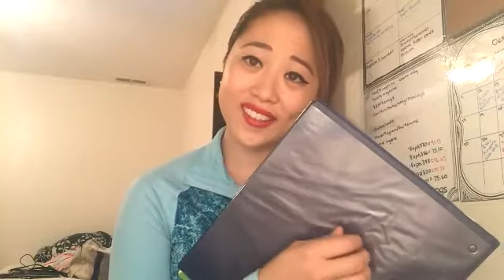ASMR: Personal Trainer (Whispers, Tapping, Writing, Scratchi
🔹My Links🔹
Main ASMR Channel: @KimmyKalani